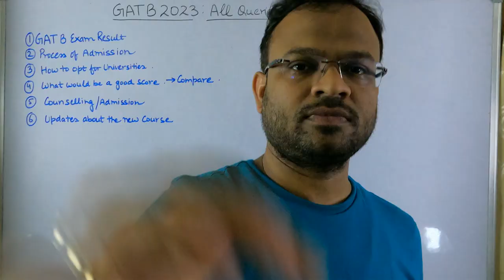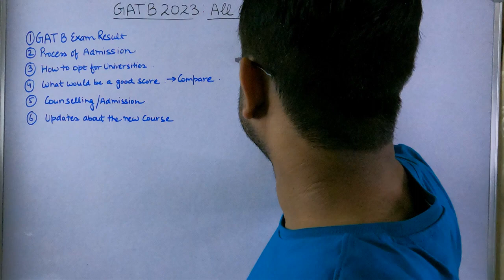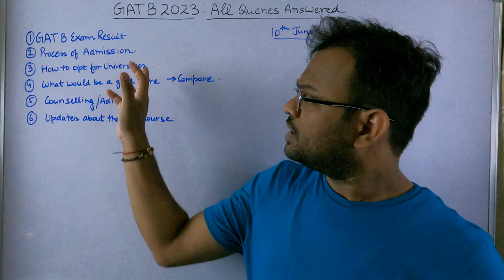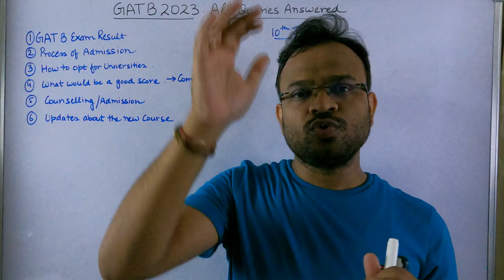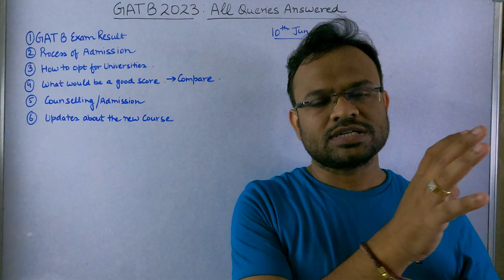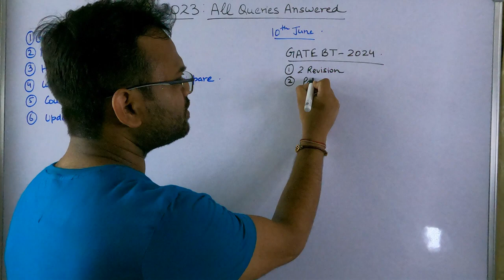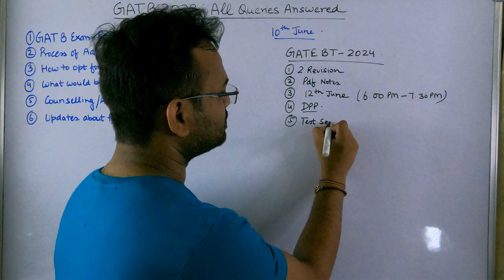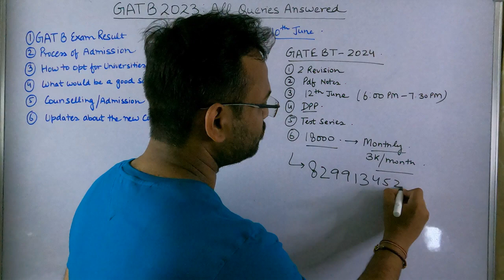GAT B 2023: Answers to all your Queries!!!| Results|Universities|Admission Process| Cut Off